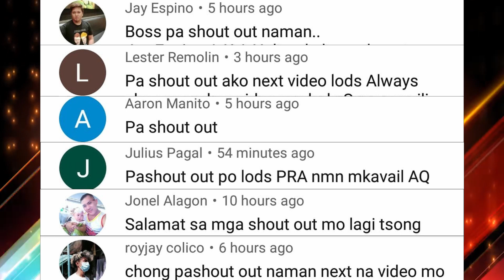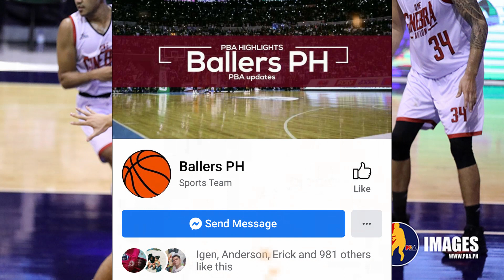BREAKING PBA NEWS: ENRIQUEZ BINANGKO NG GINEBRA BAKIT KAYA| NEW STARTING 5 NG GINEBRA |GOODNEWS SMB